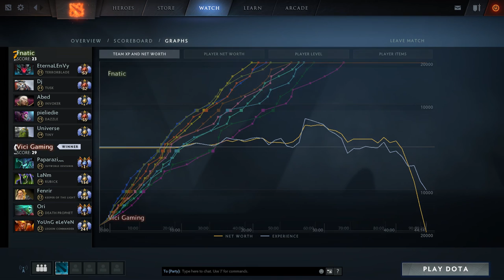VG vs FNATIC - ESL ONE GENTING 2018 - GROUP A, BO 3 - GAME 3 [ Highlights ]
Thanks!!